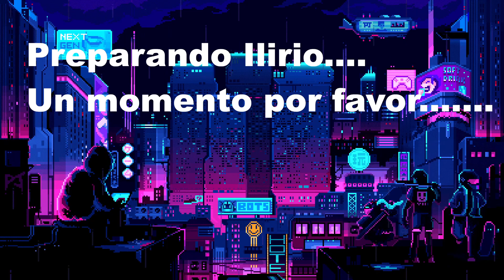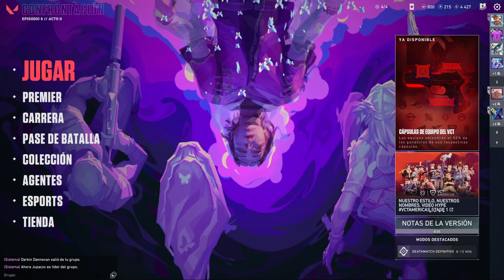VALOCHO FULL DIVERSIÓN XD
Hola, en el vídeo de hoy juego VALORANT.
Espero les guste
siganme hago directos todos los dias